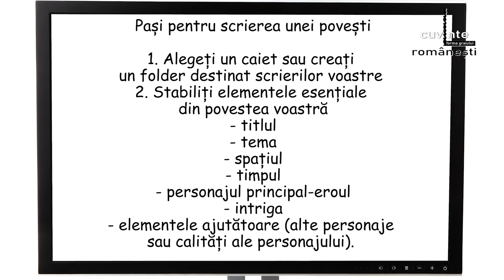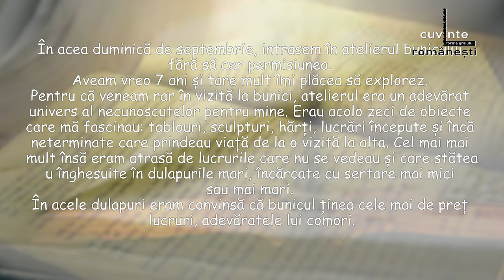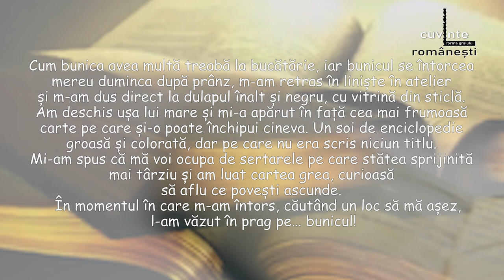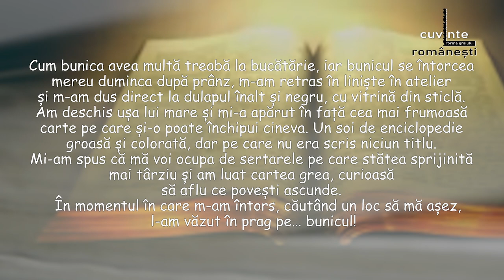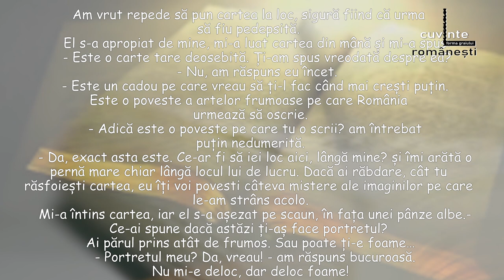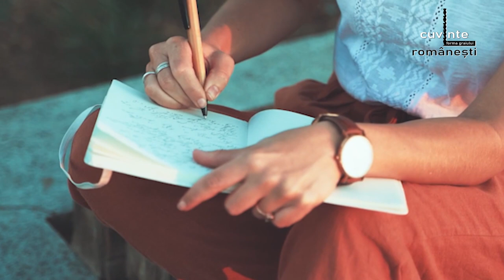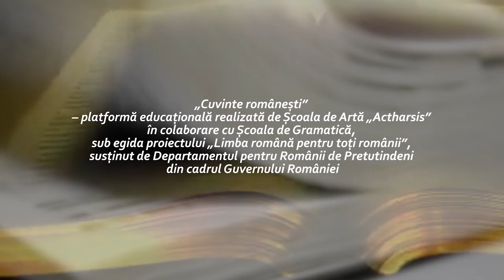Literatură și cultură - 7. Despre Theodor Aman. Exerciții de scriere creativă